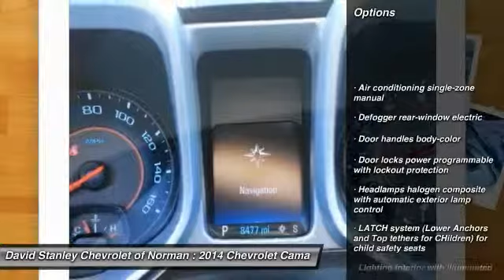2014 Chevrolet Camaro Norman OK CP2377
2014 Chevrolet Camaro

Pick up this  2014 Chevrolet Camaro, available today at David Stanley Chevrolet of Norman. Featuring Automatic transmission, it has 8472 miles. This could be the one you've been searching for.